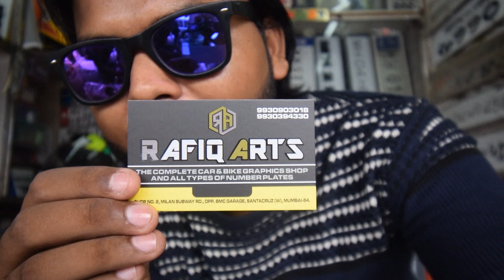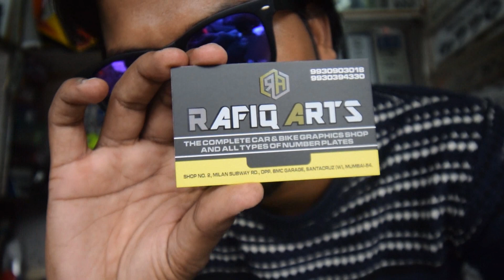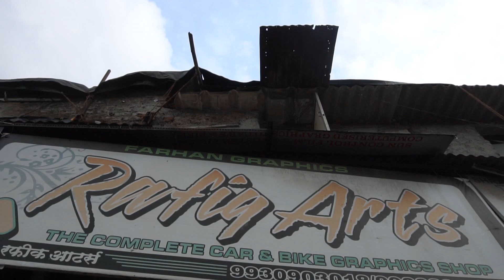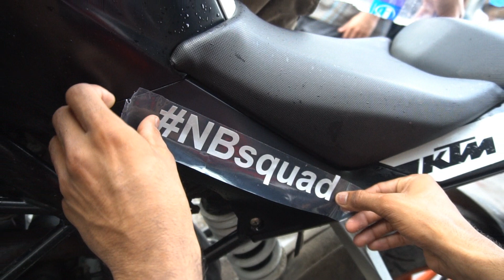WHY HE BOUGHT SUPERBIKE BMW S 1000 RR? KTM MODIFICATION TIME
WHY HE BOUGHT SUPERBIKE BMW S 1000 RR